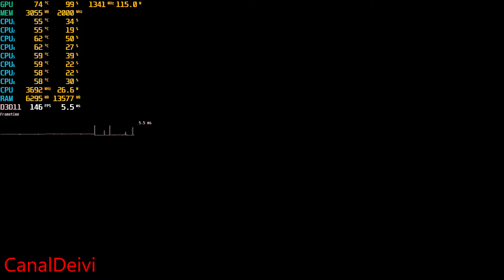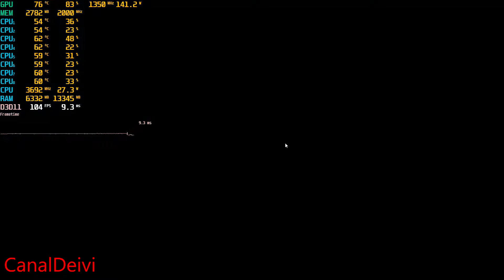Space Junkies RX 580 8GB Red Dragon Powercolor Teste/Gameplay Full HD 1080p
Gameplay do game - Space Junkies (Beta)
Processador i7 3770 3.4GHz a 3.8GHz
10GB Memoria RAM DDR3 1333MHz
Preset Ultra
Internet Fibra Óptica 33 Megas
Placa Mãe ECS  H61H2-A V2.0 - Sata 2
Fonte Game Gamemax 600W 80 Plus Bronze Semi-Modular - GM600
CPU Cooler VTG 4pin 5 Heatpipe
HD Western Digital 320gb 7.200rpm Sata 2 16MB Cache SATA 3.0gb/s
HD Seagate BarraCuda 2TB 7200RPM Sata 3 64MB Cache SATA 6Gb/s